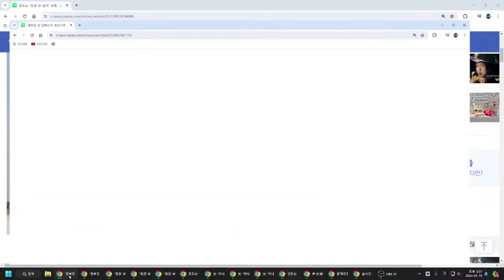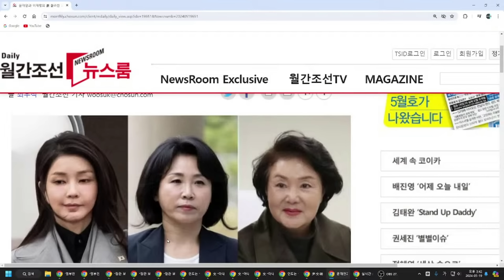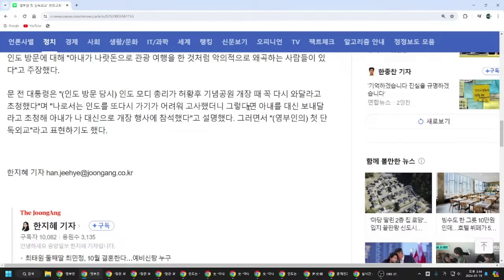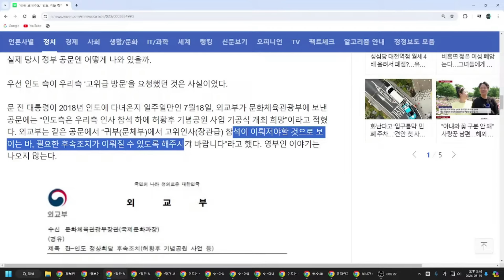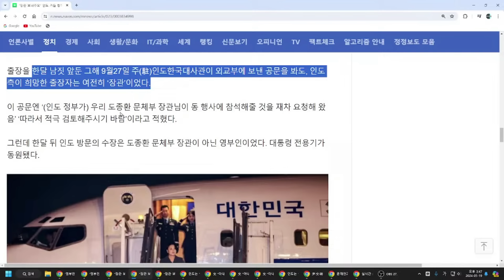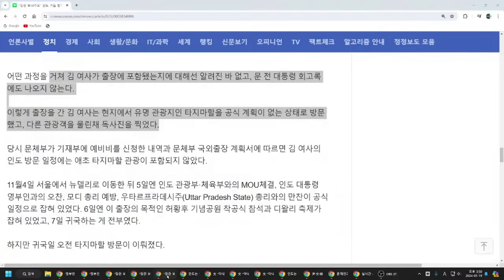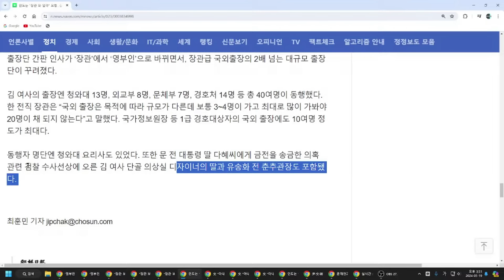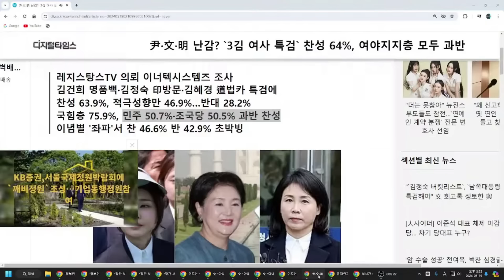민주당, 3김 여사 특검에 내홍 조짐!! 3김 여사 동시 특검 여론 고조되자 ..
文, 김정숙 감싼  거짓말 회고록!!  역풍 불렀다!!